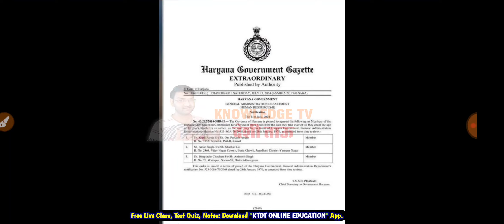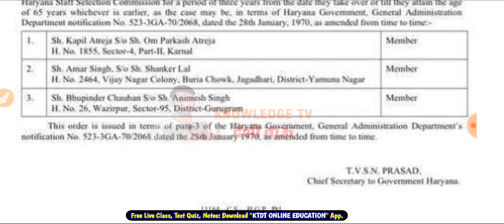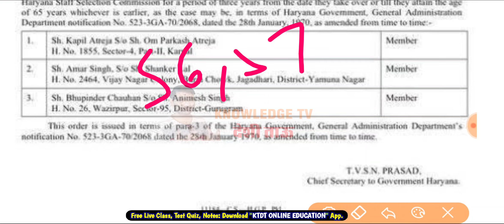hssc big breaking news - hssc ने बढ़ाई अपनी team - hssc में होगा तेजी से काम अब - जल्दी देखो -KTDT